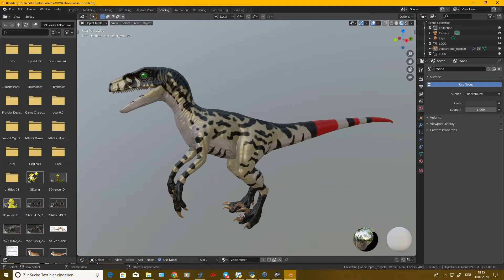WWD Utah and WWD Dromaeo